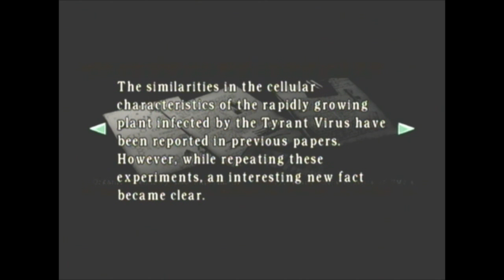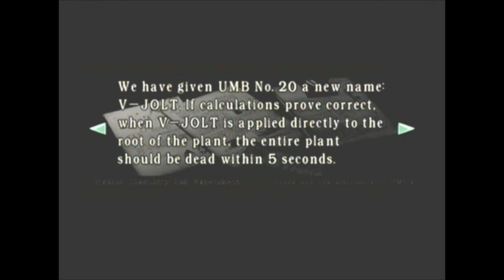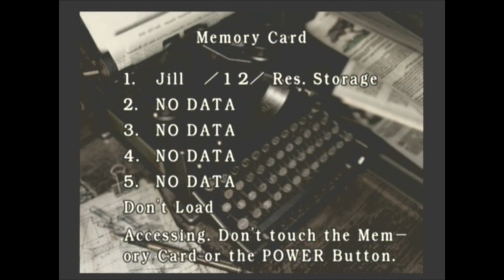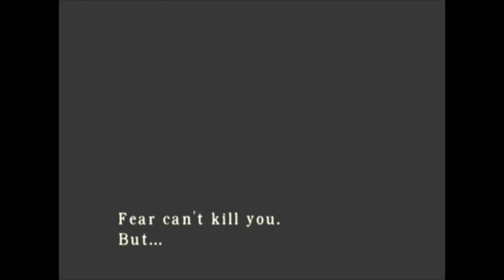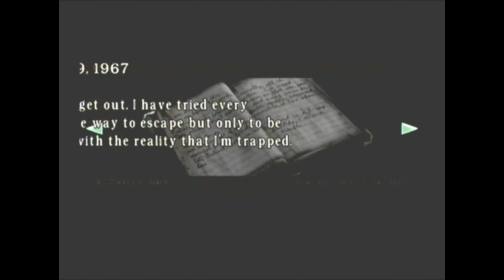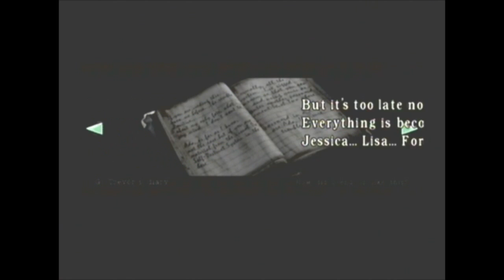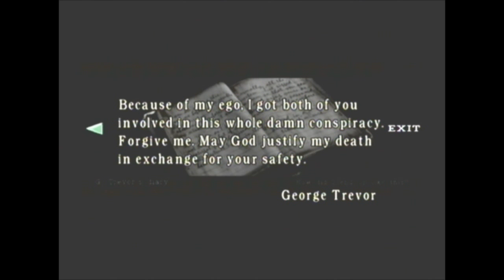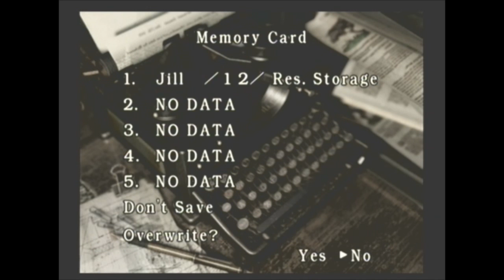Episode 10 - Resident Evil Remake (GCN) Playthrough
This is the last thing recorded.